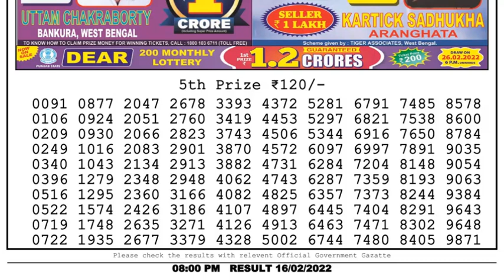Dear Lottery Sambad 8pm today 16.02.22 Nagaland State Lottery Result